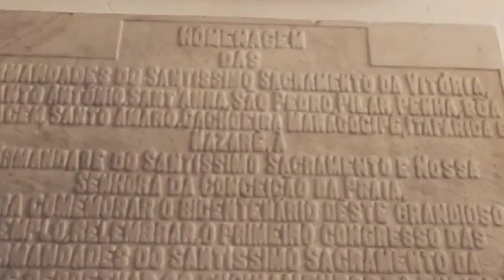Primeiras igrejas de Salvador na Bahia (Repostagem)